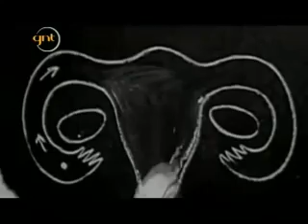Mulheres e menstruação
Esse vídeo é apenas um trecho do documentário mulheres em fase de menstruação.